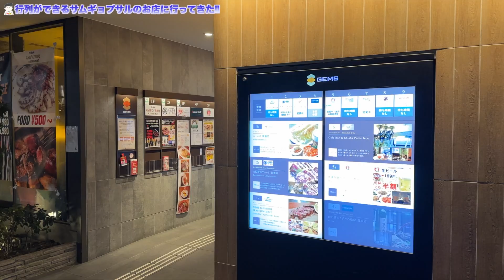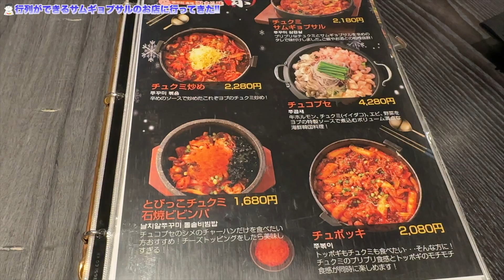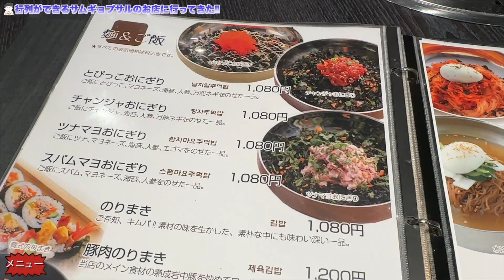行列ができるサムギョプサルのお店に行ってきた！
‹お店›
熟成肉専門店 ヨプの王豚塩焼 GEMS新橋店
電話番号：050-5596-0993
住所：東京都港区新橋2-12-8 GEMS新橋 7F
交通手段：JR「新橋」駅より徒歩４分
　　　　　東京メトロ銀座線・都営浅草線「新橋」駅より徒歩５分
　　　　　都営三田線「内幸町」より徒歩３分
　　　　　新橋駅から313m
営業時間
ランチ
11:00～15:00 (L.O 14:30)
ディナー
15:00～24:00 (フードL.O 23:00 / ドリンク L.O 23:30)

オススメのお鮨動画！！

＠SHUNLIFETV